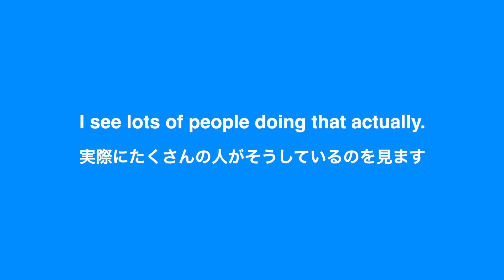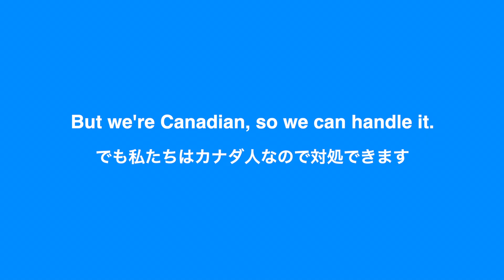【英語リスニング】スイーツ店にいるカナダ人のリアルな日常英会話聴き取れる？